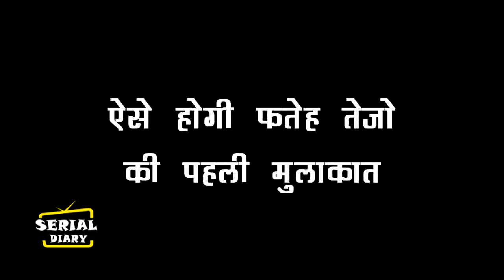UDAARIYAN || OH NO !! लीप के बाद FATEH TEJO की ऐसे होगी पहली मुलाकात, होगा बड़ा खुलासा....